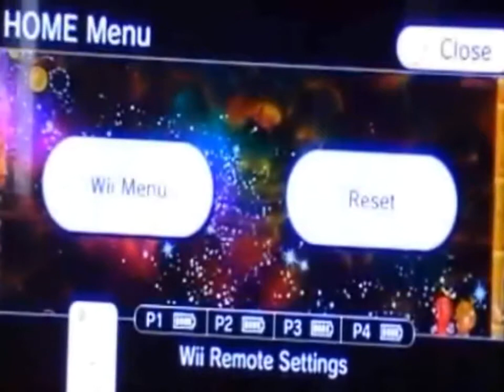Let's Play New Super Mario Bros. Wii [Co-op Speedrun] - #7 | "Piss On Bowser"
Literally fucking nothing is accomplished here. Fuck we are terrible.
What happens when you have four bored friends hyped up on energy drinks and chocolate together with a video camera and a copy of New Super Mario Bros. Wii? Complete chaos. Watch as Blake (Version2, playing as Mario), Richard (Luigi), Geoff (Blue Toad) and Tony (Yellow Toad) try to rescue Princess Peach from the clutches of Bowser while they try not to kill each other in a speed run of a game that only seems to get harder as you add more players.